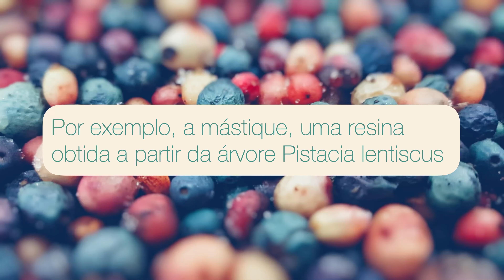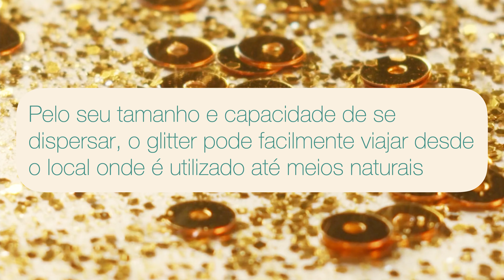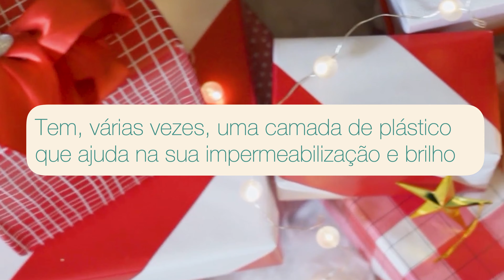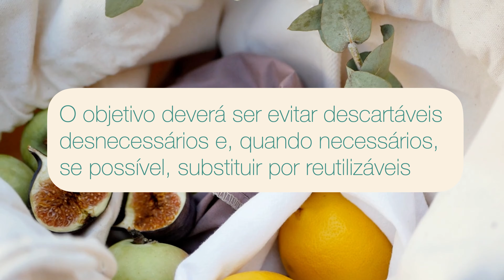ESTES OBJETOS DO DIA-A-DIA TÊM PLÁSTICO // alternativas e como evitar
- O meu e-book com 15 projetos para criar brinquedos e decorações para (e com) crianças, a partir de materiais reutilizados

- Comunicado de imprensa da Comissão Europeia sobre a proposta para que todas as embalagens passem a ser recicláveis a partir de 2030
- Notícia no site da Reuters sobre a proposta da CE para embalagens recicláveis
- Site do Electrão onde se pode pesquisar por locais de reciclagem de vários objetos
- App e site da Quercus onde se pode pesquisar por locais de reciclagem de vários objetos

Temas neste vídeo:
00:00 Problemas associados ao plástico
01:33 Alguns progressos que estão a acontecer
02:03 Objeto com plástico nº1
02:36 Objeto com plástico nº2
03:03 Objeto com plástico nº3
03:21 Objeto com plástico nº4
03:37 Objeto com plástico nº5
04:26 Objeto com plástico nº6
04:37 Objeto com plástico nº7
05:03 Nota importante
05:28 O objeto com plástico desta lista que usei mais recentemente
06:23 Onde saber mais sobre a reciclabilidade dos objetos